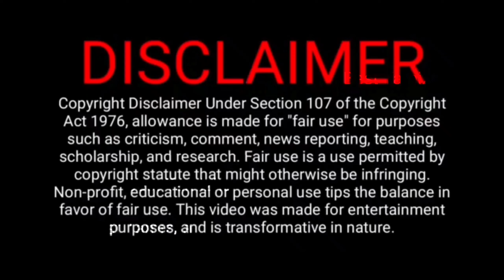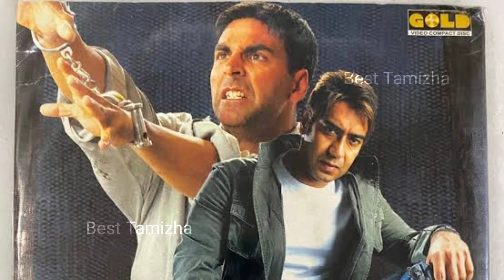Best 5 Ajay Devgan Tamil Dubbed Movies |Best Hindi Tamil Dubbed Movies Bollywood Tamil Dubbed தமிழ்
 I TRY TO GIVE ALL VIDEO AS MUCH AS BEST.